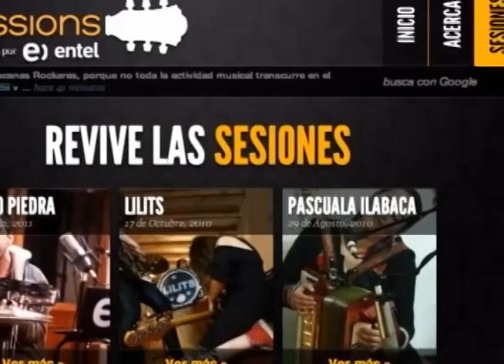Twitsessions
Twitsessions - OhMyGeek! TV

Conversamos con Cristián Lucero, creador y productor de Twitsessions.com. El nuevo medio para la difusión musical criolla